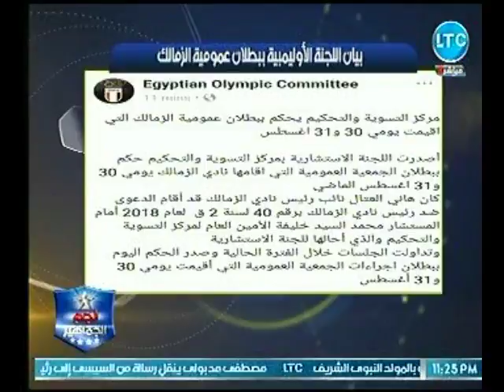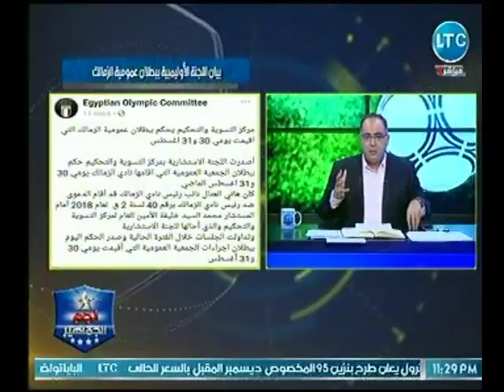أبو المعاطي زكي يكشف عن حكم تاريخي لـ إنتصار هاني العتال علي رئيس الزمالك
جزء من حلقة يوم الأحد 18 نوفمبر من برنامج نجم_الجماهير للإعلامي أبوالمعاطي_زكي يناقش فيها أبرز الأحداث الرياضية على الساحة الرياضية في مصر، وأخبار نادي الزمالك وعلى رأسها القضايا المتداولة بين رئيس نادي الزمالك ونائبه هاني العتال، وأخبار نادي الاهلي وآخر أخبار ملف تطوير قطاع الكرة، والحالة الصحية للكابتن محمود الخطيب الذي يستعد لإجراء عملية جراحية في ألمانيا، وضيف الحلقة الناقد الرياضي الكابتن طارق الأدور للحديث عن هذه الملفات.

برنامج نجم_الجماهير هو برنامج رياضي يتناول الكثير من الاخبار الرياضية ويناقش اكثر الاحداث الرياضية الساخنة والمثيرة ويحلل أداء الدوري والمنتخب والاندية ويستضيف البرنامج اهم الرياضيين والمحللين في مصر